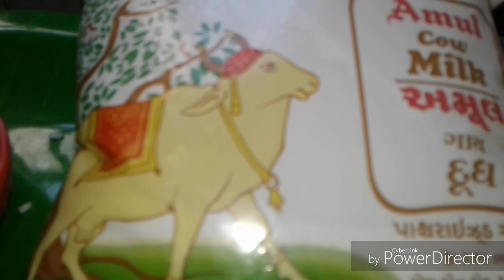Morning Routine/ఉండ్రాళ్ళు తయారీ/Undrallu,Allam Pachadi,Paramannam/Wednesday Vlog/My Morning Routine